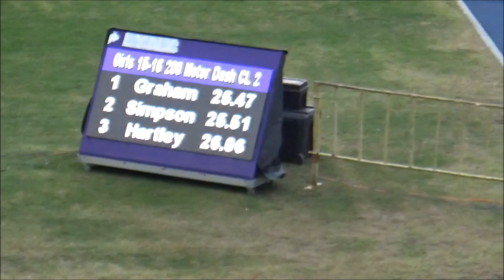Queens Grace Jackson meet 2020-Class 2 Girls 200m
1 #306 Oakley, Dejanea Clarendon Co 24.45A-1.3
2 #818 Walker, Shenese Hydel 24.60A-1.3
3 #737 Russell, Rickianna Holmwood Tec 24.66A-1.3
4 #792 McAnnuff, Oneika Hydel 24.86A-2.4
5 #704 Duhaney, Briana Holmwood Tec 25.19A-2.4
6 #1355 Kent, Danielle Papine High 25.31ANWI
7 #608 Smellie, Abigail Glengoffe Hi 25.39A-1.3
8 #302 Smith, Kadian Christiana H 25.43A-0.5
9 #2308 Graham, Iana-Michovani Wolmers Girl 25.47A-2.4
10 #308 Simpson, Marissa Clarendon Co 25.51A-2.4
11 #1292 Facey, Christal Ninety Ten S 25.63ANWI
12 #787 Linton, Machaeda Hydel 25.86ANWI
13 #1740 Thompson, Sasha-Gay Titchfield H 26.01A-0.5
14 #743 Wallace, Atalya Holmwood Tec 26.02A-1.3
15 #1706 Hartley, Donnell The Queens S 26.06A-2.4
16 #1870 McIntosh, Kadian Waterford Hi 26.09ANWI
17 #1178 Xmines, Teon Merl Grove H 26.14A-1.3
18 #725 Palmer, Akalia Holmwood Tec 26.18A-2.4
19 #705 Farquharson, Monicia Holmwood Tec 26.20ANWI
20 #1722 Richardson, Felicia The Queens S 26.21ANWI
21 #609 Thomas, Sherika Glengoffe Hi 26.32B-0.5
22 #2320 Richards, Woizero Wolmers Girl 26.33B-1.3
23 #537 Tulloch, Kay-ann Foga Road Hi 26.53B-2.4
24 #807 Pottinger, Shanoya Hydel 26.54B-0.5
25 #1429 Sinclair, Beyonce St Hughs Hig 26.58BNWI
26 #380 King, Dannielle Denbigh High 26.65B-0.5
27 #446 Bennett, T'Kyla XLCR 26.83B-0.5
28 #605 Hector, Jessica Glengoffe Hi 26.87B-2.4
29 #385 dawkins, abriel Dinthill Tec 26.91BNWI
30 #1705 Grey, Vashti The Queens S 27.01B-1.3
31 #352 Allen, Khristina Convent of M 27.12B-2.4
32 #378 Grandison, Trishanna Denbigh High 27.13B-2.4
33 #1158 Dobson, Damali Merl Grove H 27.14B-2.4
34 #1622 Roberts, Rusheedie Staths 27.28 NWI
35 #1308 White, Trisha Oberlin High 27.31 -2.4
36 #1716 McKay, Kezia The Queens S 27.32 NWI
37 #3931 Bogle, Tijena Oberlin High 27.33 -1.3
38 #1098 Graham, Amelia Mannings Sch 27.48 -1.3
39 #532 Austin, Sara-kay Foga Road Hi 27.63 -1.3
40 #383 champaigne, oraisha Dinthill Tec 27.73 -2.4
41 #1869 Hedman, Romona Waterford Hi 27.79 NWI
42 #389 james, Brianna Dinthill Tec 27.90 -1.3
43 #1425 Miles, Bianca St Hughs Hig 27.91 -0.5
44 #955 mcfarlane, gabrille Jonathan Gra 27.97 NWI
45 #403 Campbell, Kellyann Donald Quarr 28.00 NWI
46 #1211 Edwards, Taina Mona High Sc 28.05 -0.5
47 #1100 Morgan, Nicardia Mannings Sch 28.05 NWI
48 #1461 Walsh, Shanice St. Catherin 28.13 NWI
49 #370 Smith, Jade-Ann Convent of M 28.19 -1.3
50 #1700 Forbes, Ashle The Queens S 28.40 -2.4
51 #1078 Nugent, Danisha Lewisville H 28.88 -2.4
52 #1074 Johnson, Samoy Lewisville H 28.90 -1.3
53 #1096 Andrews, Rasheika Mannings Sch 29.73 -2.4
54 #381 Walker, Jodian Denbigh High 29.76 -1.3
55 #1711 Lambert, Imani The Queens S 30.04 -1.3
56 #421 Hepburn, Aaliyah Dunoon Techn 34.94 NWI